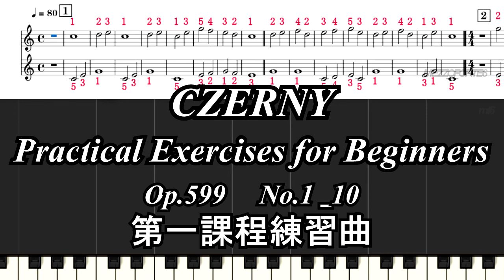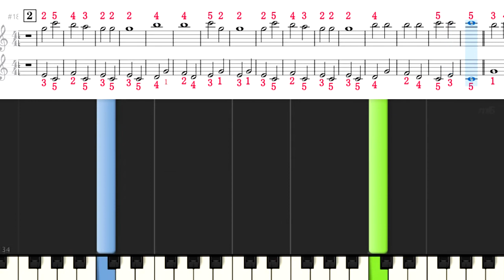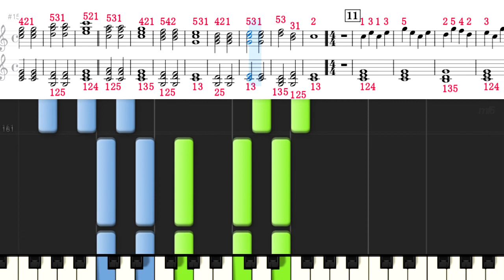Czerny Practical Exercises for Beginners No 1_ 10 Op.599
チェルニー  第一課程練習曲
Czerny,Carl
 Practical Method for Beginners on the Pianoforte , Op. 599
 (Sequel to the Pianoforte Primer)